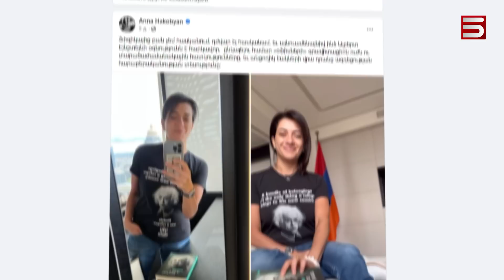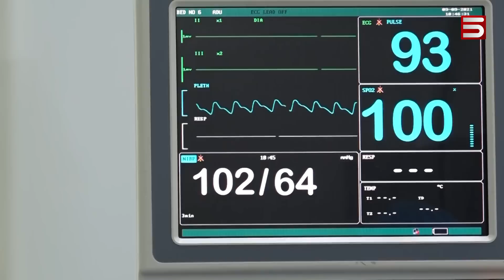«Դու պետական հանցագործ ես». թրքացման ծրագիրն իրականացնողի անունն են տալիս Արցախի Աժ-ում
Արցախի խորհրդարանից առաջին անգամ իշխանության ներկայացուցիչը մեղադրել է Նիկոլ Փաշինյանին պետական դավաճանության համար: Արայիկ Հարությունյանի կուսակից պատգամավոր Նելա Գրիգորյանը պահանջել է, որ Նիկոլ Փաշինյանը շտապ հրաժարական տա, քանի որ ինքն է Արցախի թրքացման ծրագրի իրականացնողն ու հենց նրանից պետք է պահանջել Արցախի ապաշրջափակումը:

Արցախի խորհրդարանում արտահերթ նստաշրջան է հրավիրվել ՄԱԿ-ին ուղերձ հղելու համար: Օրենսդիրը պահանջել է, որ միջազգային կառույցը  «պատշաճ միջոցներ ձեռնարկի Արցախում խաղաղություն պարտադրելու համար»: